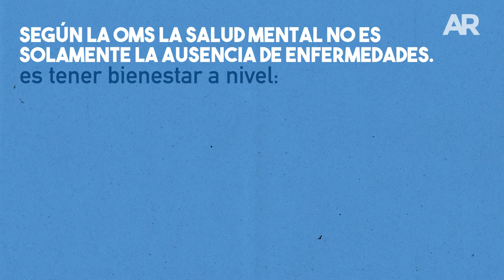5 Consejos cuidar de su Salud Mental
10 de Octubre Día Mundial de la Salud Mental.